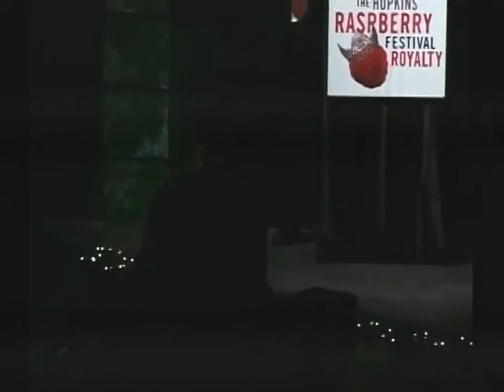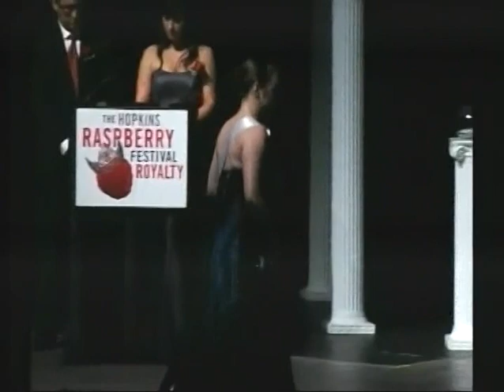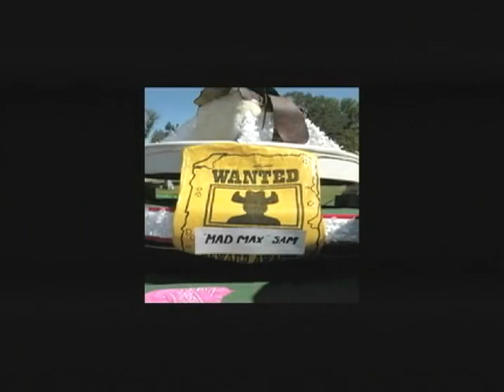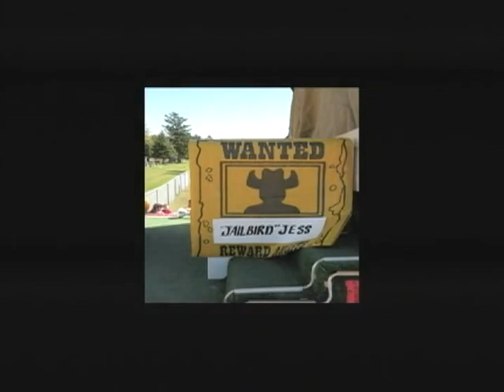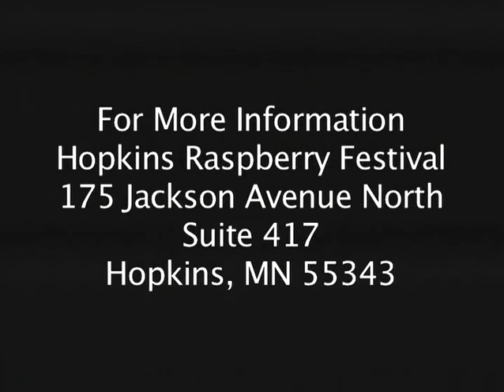2011 Hopkins Raspberry Festival Royalty Coronation